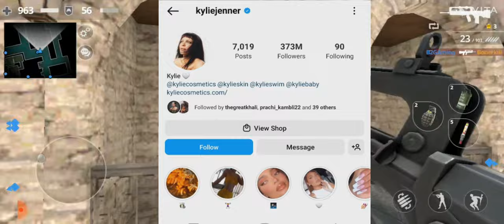Top 3 Highest Followers On Instagram 2022 in the World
Device Name: Samsung A50
Earphone Name: boat

top 3 highest followers on instagram
top 3 highest followers on instagram in world
top 3 highest followers on instagram in india
top 3 highest followers